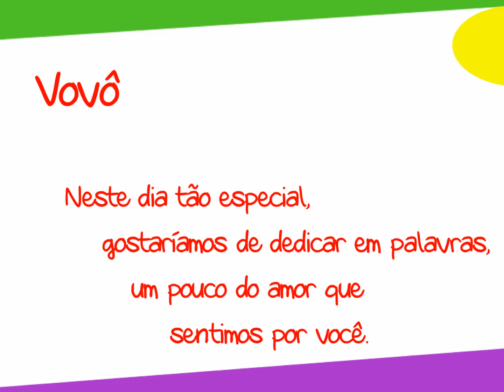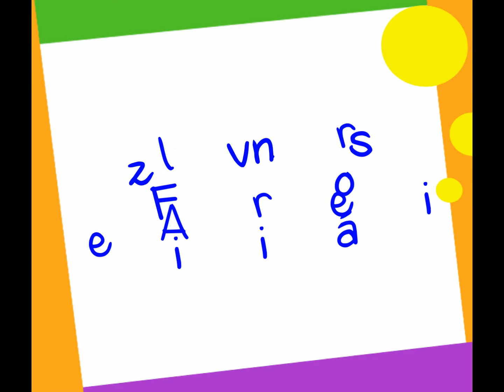Valentina, Cecilia e Mada, Parabéns Jaime Calado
Filha e netas homenageiam Jaime Calado.